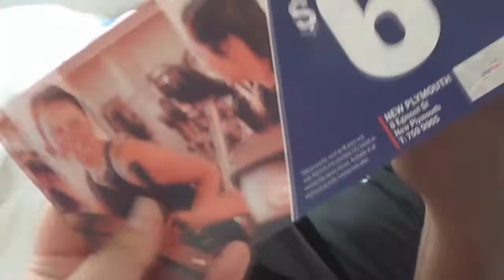VLOGMAS | Day 6 | Cupcakes Galore!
Yay!

I have been vlogging daily for almost a week! woohoo, today I helped out fundraising for Breastcare Taranaki. We had a lovely day selling sausages, sammies & pink cupcakes!

Ngāmihi,

Leah x

.and now snapchat! @tinanadiy